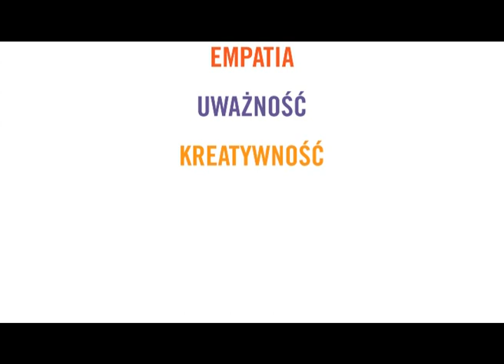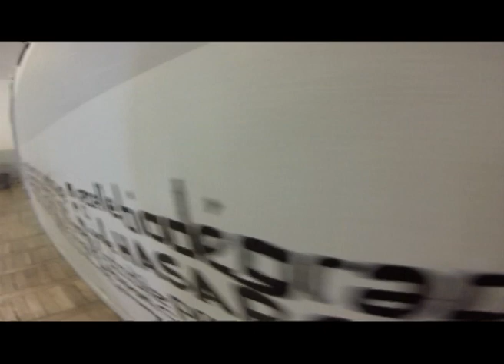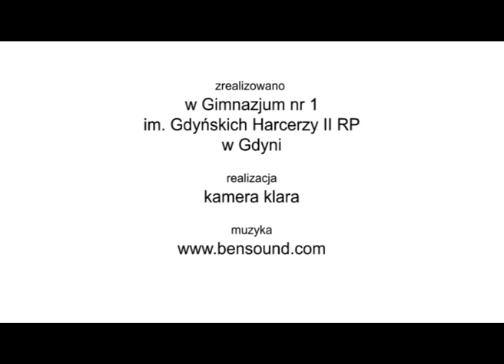Szkoły z mocą o umiejętnościach społecznych cz. 2 – Uważność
Film przygotowano w ramach programu Szkoły z mocą zmieniania świata realizowanego przez Ashokę w partnerstwie z Fundacją BGK.

Więcej o rozwijaniu umiejętności społecznych na każdej lekcji w każdej szkole można przeczytać tutaj